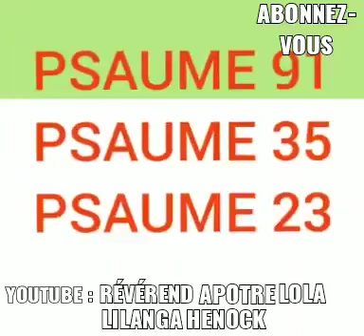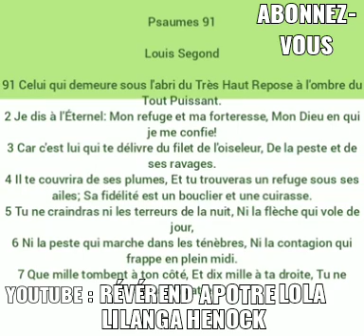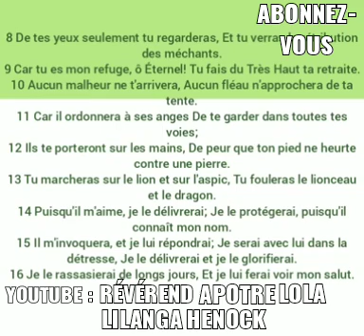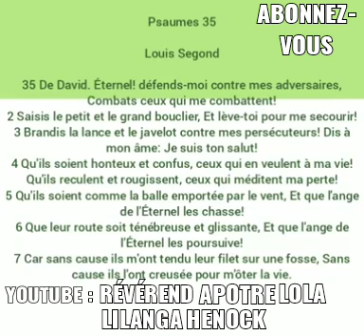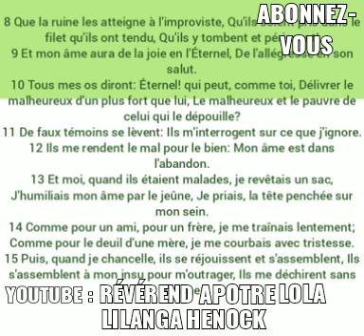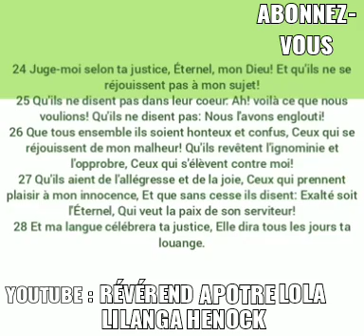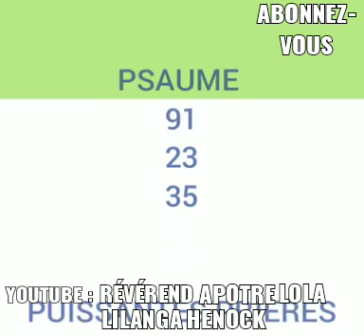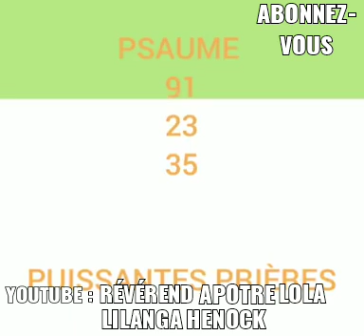PSAUMES 91, PS 35, PS 23/ COMBAT SPIRITUEL